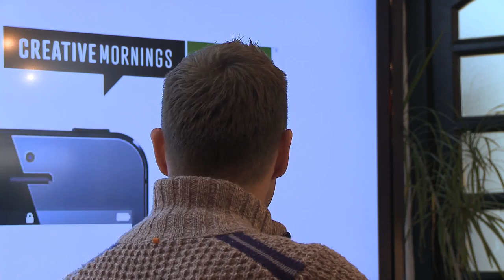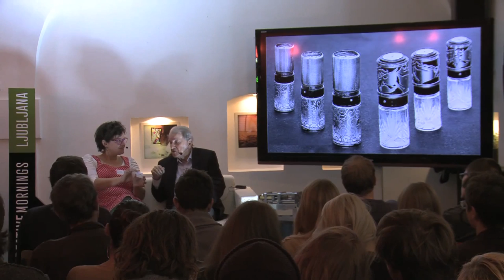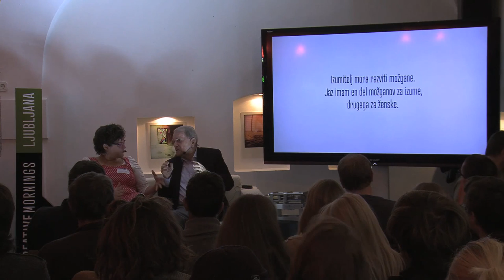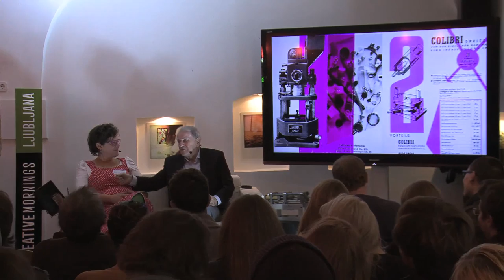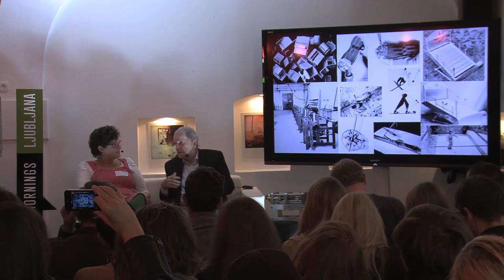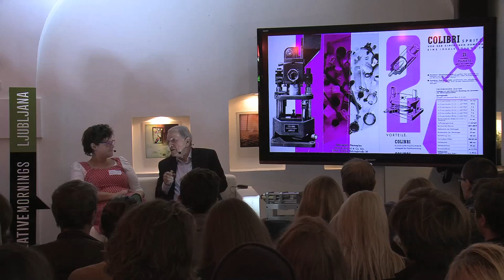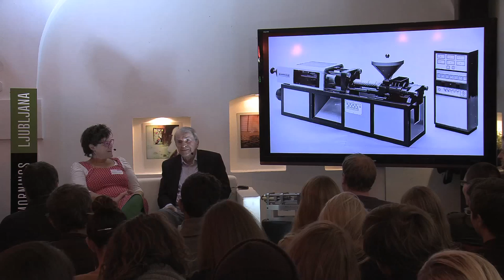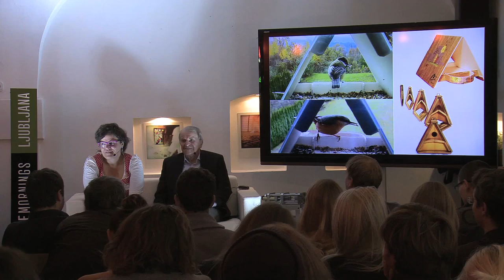Peter Florjančič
Peter Florjančič at CreativeMornings Ljubljana, October 2013. Free events like this one are hosted every month in dozens of cities. Discover hundreds of talks from the world's creative community